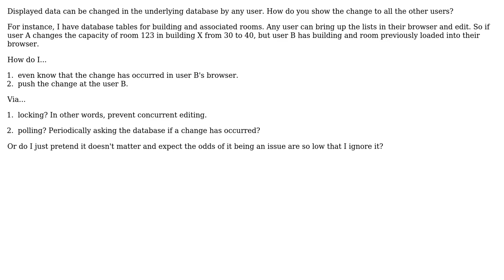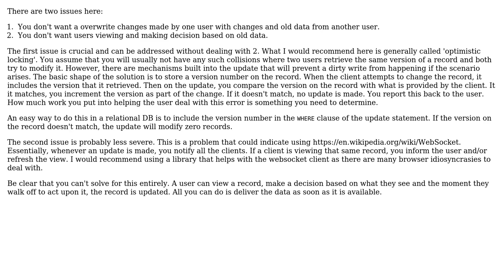Software Engineering: How do you alleviate stale data in a multi-user web application?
With thanks & praise to God, and with thanks to the many people who have made this project possible! You are responsible for your own actions.